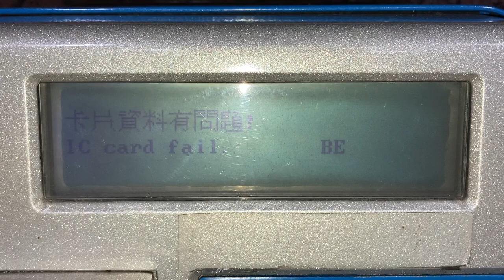公共電話(公衆電話) 顯示器(表示器) 萬華車站(万華駅)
0:46 悠遊卡を挿入